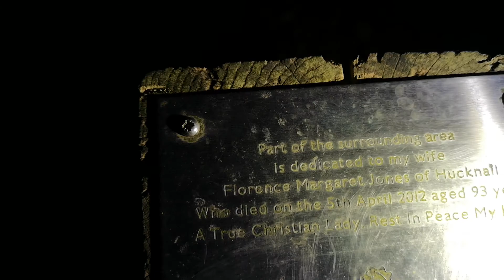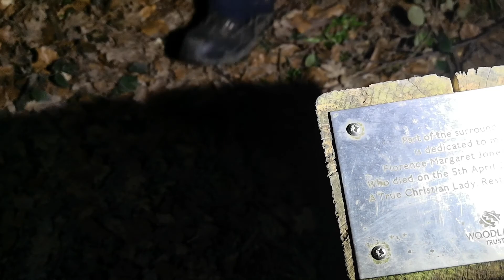Spooky Woods Of Mysterious Lights Pt2